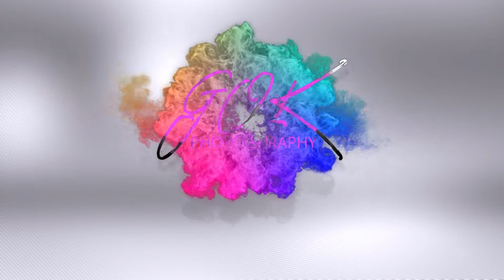Wedding Reception |Satpal - Nivedita| Classic Video Highlights by GOK Photography | Hyd 9030799299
Best Wedding Reception | Satpal - Nivedita | Classic Video Highlights by GOK Photography | Hyderabad 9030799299